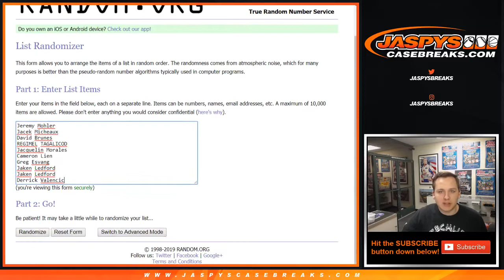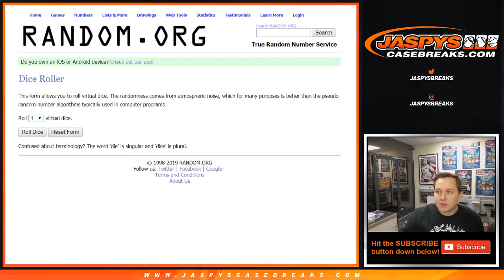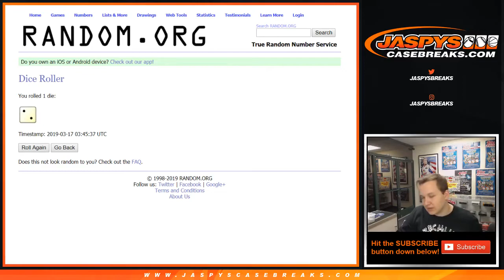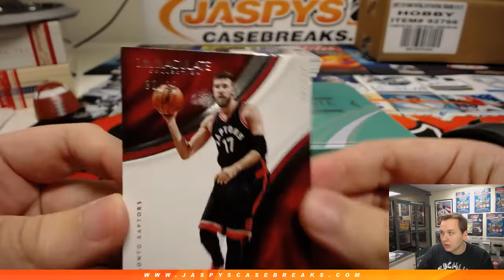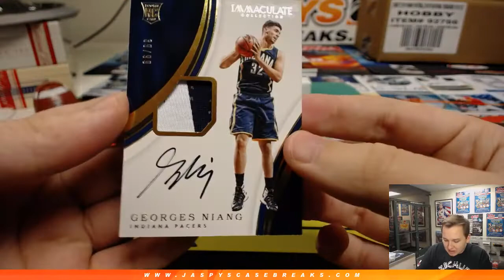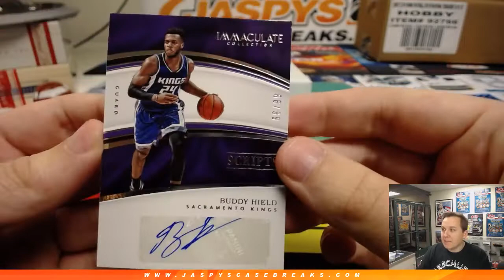3/16 - 2016/17 Panini Immaculate Basketball 1-Box Break #19